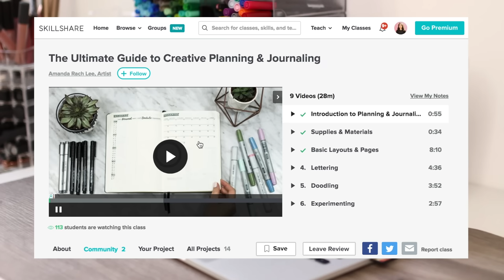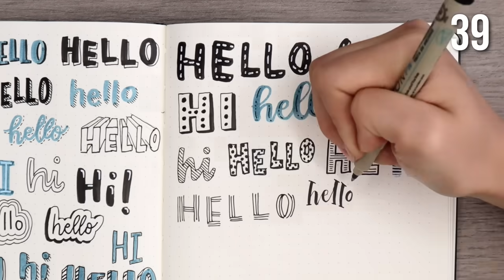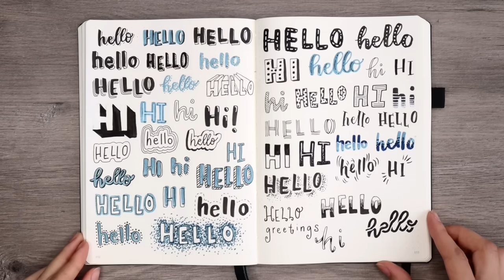50 Hand Lettering Ideas! Easy Ways to Change Up Your Writing Style!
Which style was your favourite??
Get a free two month trial of Skillshare!

Send me cute letters & notes if you want!:
Amanda Lee
Toronto, ON
M5T 2T3

SUPPLIES MENTIONED
‣ Tombow Fudenosuke Brush Pen
‣ Crayola Supertips Markers
‣ Sakura Pigma Micron (05 & 03 thickness)
‣ Uni Posca White Paint Marker
‣ Pentel Graphgear 500 0.3 Mechanical Pencil